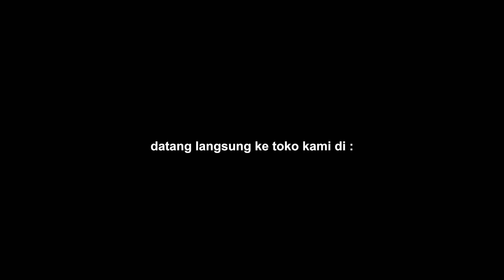PEMBUATAN TERALIS - BESI HOLO GALVANIS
Seperti yang sudah Sahabat MITS  ketahui, salah satu kegunaan besi hollow yang paling umum adalah sebagai pagar & teralis minimalis. Hal ini dikarenakan selain memiliki estetika yang bagus, besi hollow merupakan bahan yang kokoh dan mudah dipasang. Selain itu, berbeda dengan dengan bahan kayu, besi hollow tidak dimakan rayap. Besi hollow juga tidak mudah berkarat dan harganya juga tergolong terjangkau.

Yuk mampir ke toko kita di
Jl. Ayani 2 no. 7 depan spbu/vihara (Mitra Benua Steel)